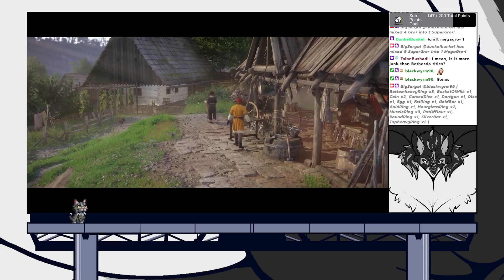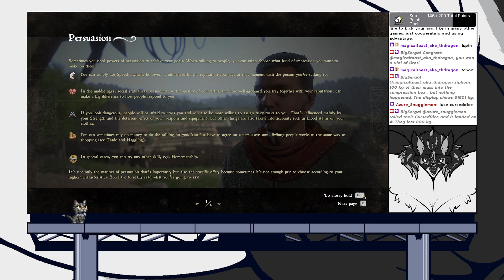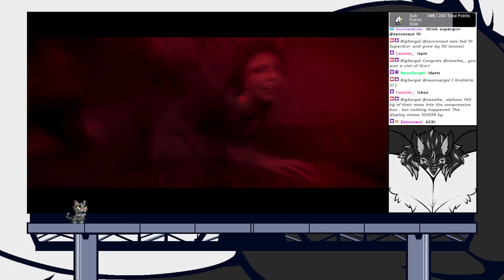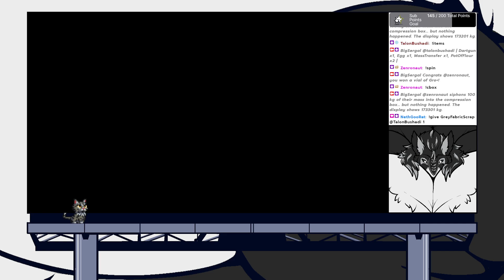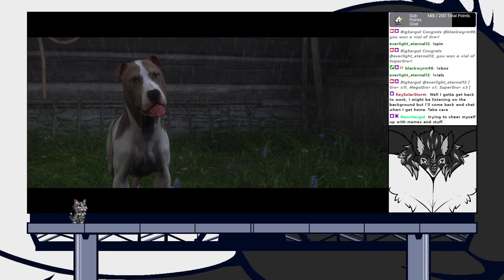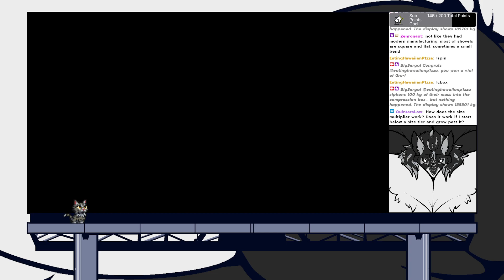Meet Henry | Kingdom Come: Deliverance